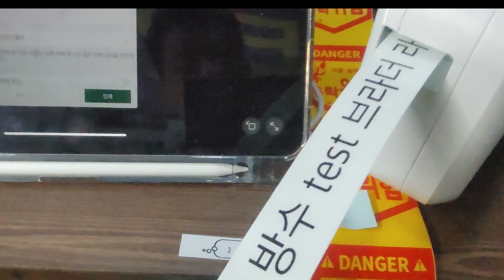폭우속 브라더 라벨테이프 24mm TZe251 방수테스트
며칠전 폭우속에서 브라더 라벨테이프 TZe251 24mm 흰색바탕검정글씨, PT-P710BTWH 블루투스 라벨프린터 애플 아이패드로 앱으로 출력해서 아이스 아메리카노 잔에 부착해서 방수 TEST 했어요, 역시나 지워지지 않고 잘 부착되어 있어요,

항상 브라더 라벨테이프 프린터에 진심인 주)창성제일 브라더 판매점 입니다. SINCE2013